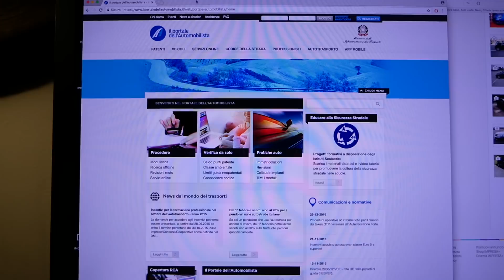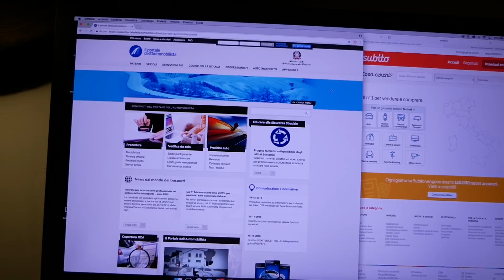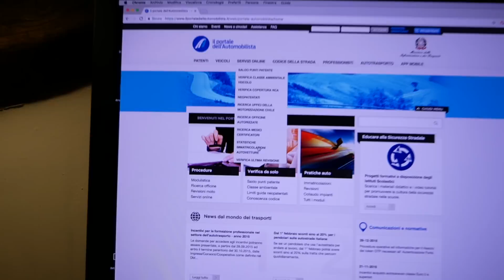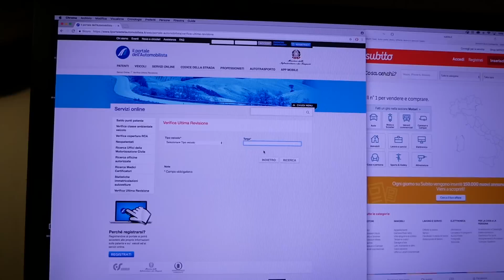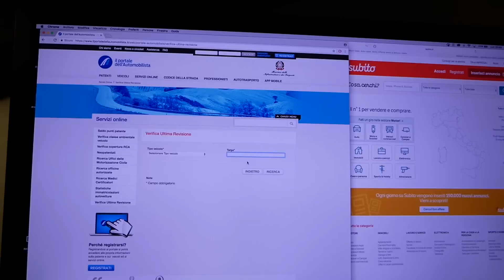Come verificare km reali auto / moto usata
State per acquistare un auto usata ? grazie a questo sito è possibile in modo del tutto gratuito scoprire quanti chilometri aveva un auto/ moto /camion quando ha fatto l'ultima revisione.
Grazie a questo sistema i furbetti dei contachilometri dovranno stare molto attenti
il sito è il seguente ed è completamente gratuito